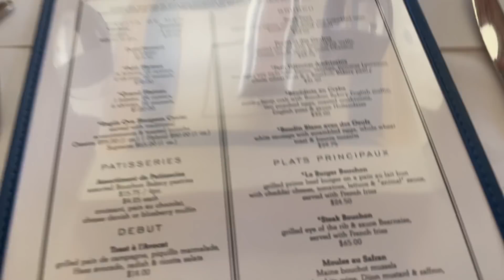vax girl summer starts now: VEGAS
I KNOW ITS BEEN A MINUTE but here is a vlog of my vegas trip!